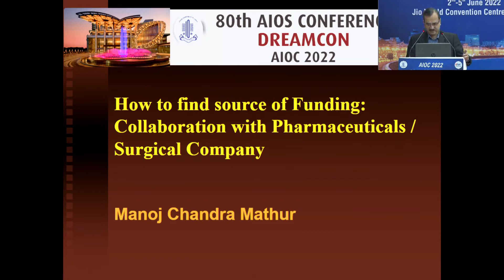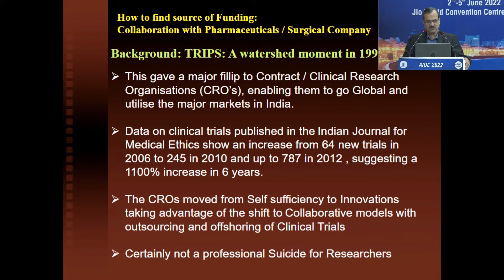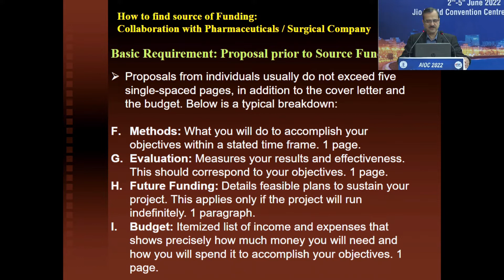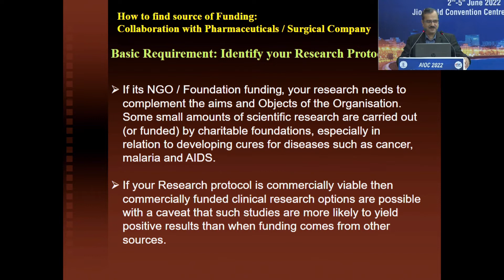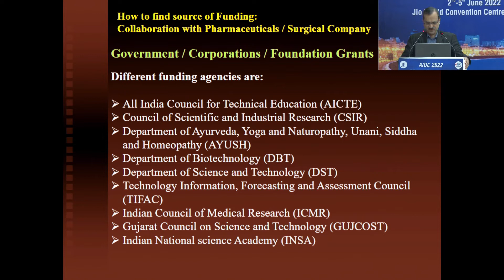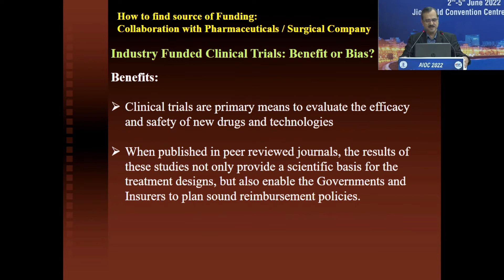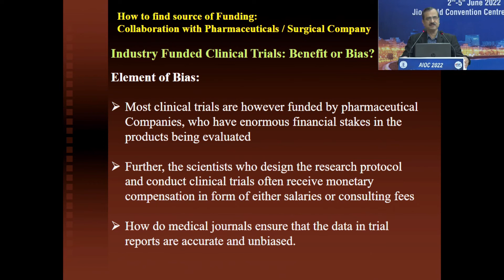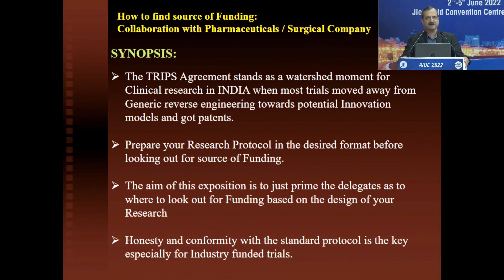AIOC2022 IC51 topic Dr MANOJ CHANDRA MATHUR HOW TO FIND SOURCE OF FUNDING